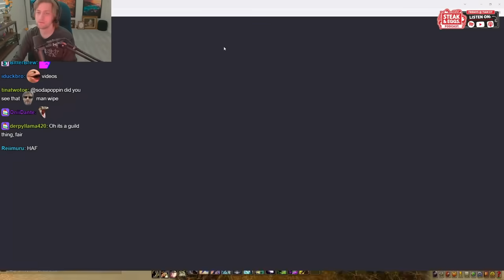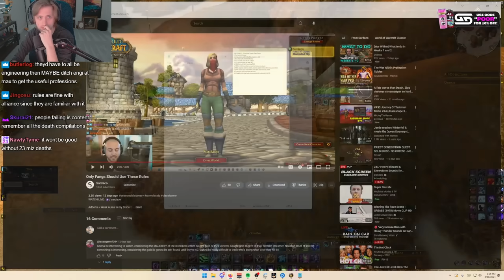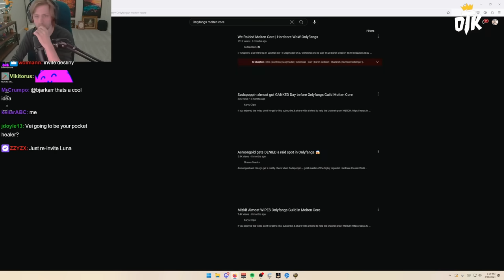Only Fangs Should Follow These Rules | Soda Reacts